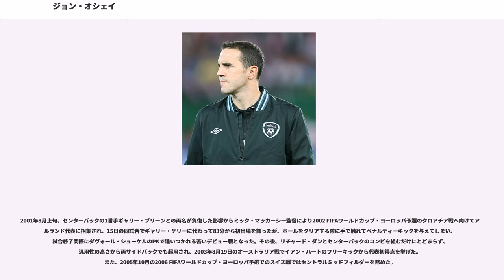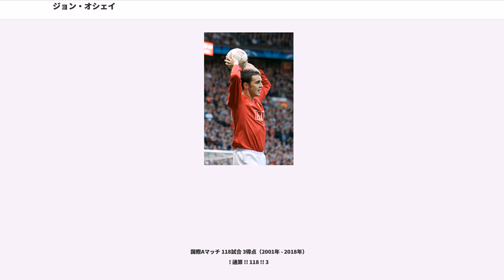ジョン・オシェイ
ジョン・フランシス・オシェイ（、、1981年4月30日 - ）は、アイルランド共和国ウォーターフォード出身の元サッカー選手。元アイルランド代表。現役時代のポジションはサイドバック、センターバック及び守備的ミッドフィルダー。

2001年のクロアチア戦で代表初出場を飾って以降、90試合以上に出場し、2003年のオーストラリア戦で初得点を挙げている。また、論争となった2010 FIFAワールドカップ・ヨーロッパ予選のフランス戦で敗れたメンバーの1人であり、UEFA EURO 2012の出場メンバーだった。

ウォーターフォードに生まれたオシェイは、17歳の時にマンチェスター・ユナイテッドFCに入団すると、AFCボーンマスとロイヤル・アントワープへの期限付き移籍を経験し、復帰後は強豪クラブで公式戦に約400試合に出場する中でプレミアリーグ5回、FAカップ1回、フットボールリーグカップ3回、UEFAチャンピオンズリーグとFIFAクラブワールドカップと数多くのタイトルを獲得しており、デニス・アーウィン、ロイ・キーン、、スティーブ・ハイウェイに肩を並べる程の成功を収めた。絶対的なレギュラーではなかったものの、控えでも腐らずに様々なポジションでプレーする姿はファーガソン監督から称賛され、「アーウィンのような隠れた英雄 (unsung hero) 」と評された。

故郷のフェリーバンクAFC (Ferrybank AFC) でプレーしていたオシェイは、14歳の時にクイーンズ・パーク・レンジャーズFCのトライアルを受けて4年契約を提示されたが、両親の意向によって国外へ移動することはなく、国内のウォーターフォード・ボヘミアンズFC (Waterford Bohemians FC) へ移籍した。1998年にUEFA U-16欧州選手権での優勝に貢献したことが、マンチェスター・ユナイテッドFCを指揮するアレックス・ファーガソン監督の弟の御眼鏡に適ってスカウトされ、プロ扱いとして3年契約を締結する。なお、同時期にセルティックFCの下部組織への移行の可能性が限りなく近かったが、スコティッシュ・プレミアリーグの競争力の欠如から、ユナイテッドを選択している。

ユナイテッドでの下部組織では、当時ミッドフィルダーとセンターバックを務めており、ルーク・チャドウィック、と切磋琢磨し、1999年にヴィラ・パークでのフットボールリーグカップのアストン・ヴィラFC戦 (0-3) でトップチーム初出場を飾った。その後、出場機会を得るため、2000年1月にフットボールリーグ2のAFCボーンマスへ貸し出されると、リーグ戦10試合に出場し、監督から「彼の完成度の高さと傑出した能力は目を見張るものがあった」「かつてリオ・ファーディナンドとマイケル・デュベリーがジョンと同じく19歳の時に在籍していたが両者を上回ると思う」と称賛される程のプレーを見せた。しかし、ボーンマス復帰後はリーグカップの出場のみに制限されていたため、2001年1月からは提携関係にあるジュピラー・プロ・リーグのロイヤル・アントワープFCへ同僚のと共に貸し出され、シャルルロワSC戦 (1-1) で初出場を飾った。

2001年11月のリヴァプールFCとのノースウェスト・ダービーで後半から遂にプレミアリーグ初出場を飾り、12月8日のウェストハム・ユナイテッドFC戦ではウェズ・ブラウン、ロニー・ヨンセン、、ローラン・ブランと相次ぐ守備陣の負傷の影響から、ガリー・ネヴィルとセンターバックを務めてリーグ戦初先発出場をした。以降は両サイドバック、センターバック、ミッドフィルダーを務められる汎用性の高さからトップチームに定着すると、翌2002-03シーズンは左サイドバックとして定位置を掴みつつ、センターバックとしても無難に務め、レギュラーとして公式戦52試合に出場した。また、UEFAチャンピオンズリーグ 2002-03でユヴェントスFC戦やレアル・マドリードといった強豪相手にも起用され、股抜きでルイス・フィーゴを抜き去るプレーを見せた。2003年8月28日のウルヴァーハンプトン・ワンダラーズFC戦 (1-0) では、昇格...